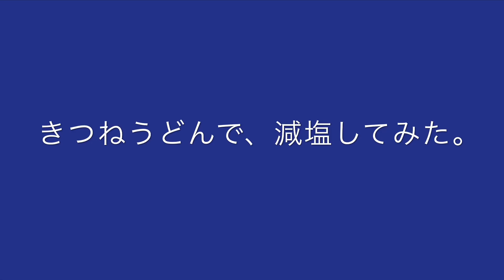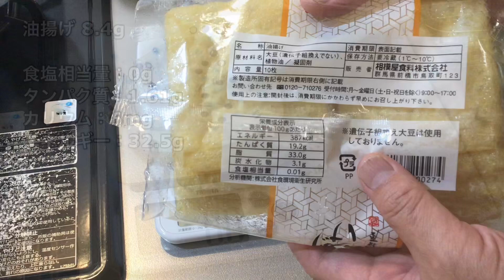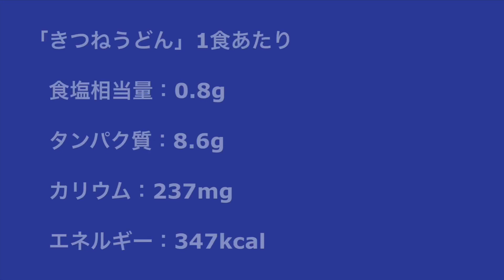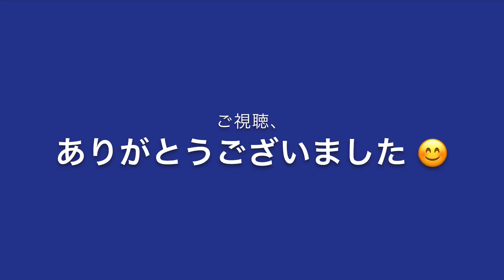【減塩TV+】きつねうどんで減塩！減塩は物理🍎。舌の味蕾にいかに塩をぶつけるかがポイント！味濃いめのおかずで白飯を食べる感覚。つゆまで飲み干せる減塩うどん！【19食目】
減塩で血圧が下がる体質です。
拡張型心筋症なので減塩しています。
減塩は我慢ではなくパズルだと思って、
ゲーム感覚で楽しんでいます。🧩

「減塩」について、
いろいろな価値観の動画を見かけますが、正直「減塩」が、
健常者の健康に良いのか悪いのかは、自分にはわかりません。
自分にとって「減塩」は、健康法ではなく治療です。
減塩に興味がある方もない方も、
なにかの参考にしていただけるとうれしいです。

今回は、きつねうどんで減塩してみました。
油揚げの味を濃くすることで、超薄味のうどんとつゆを、
おかずで白飯を食べる感覚で楽しむことができました。
人間の舌は結構、騙されやすくできているのかもしれません。